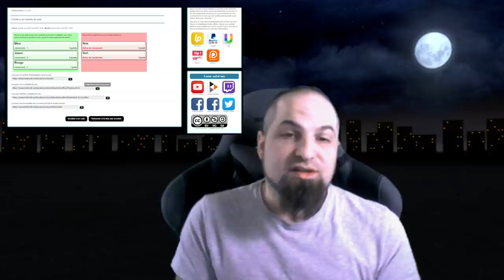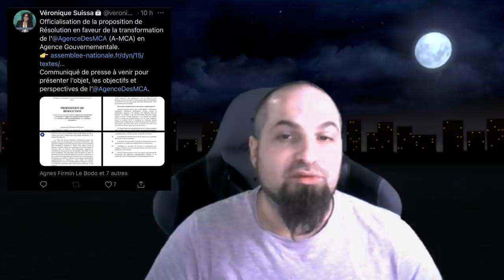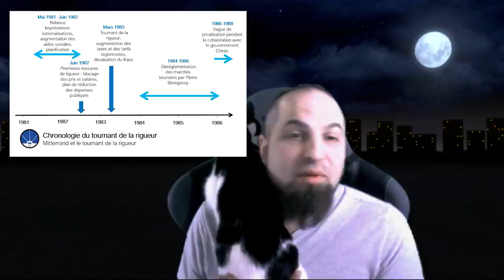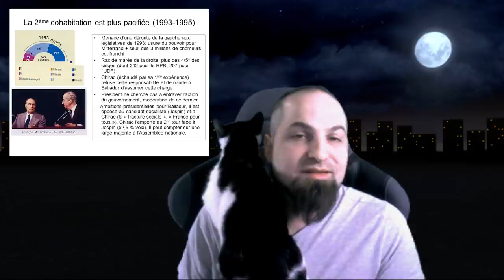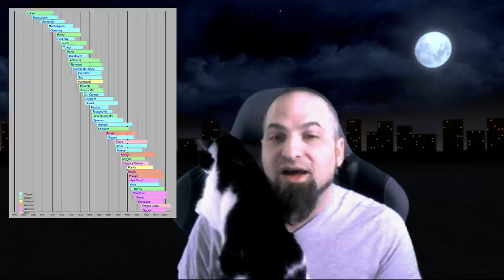(Vlog) Actus et mon parcours idéologique EtatdEsprit 3 [reupload avec corrections de coquilles]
EE3 - (Vlog) Actus et mon parcours idéologique EtatdEsprit 3 [reupload avec corrections de coquilles]
tous les liens de la vidéo :